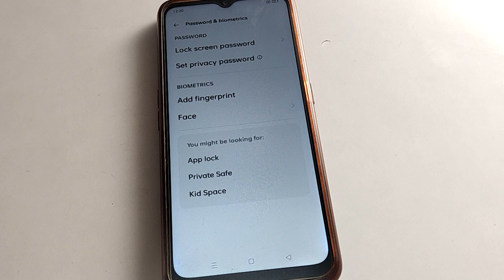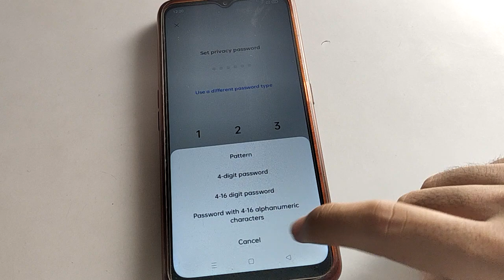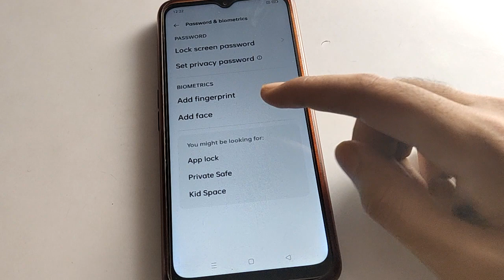Oppo A17 Face Lock hataye, how to remove face lock oppo mobile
how to delete face lock oppo mobile | how to remove face lock realme mobile | face lock kaise add kare | how to delete fingerprint lock | how to use vivo phone face lock setting | face lock kaise hataye oppo mobile me

past